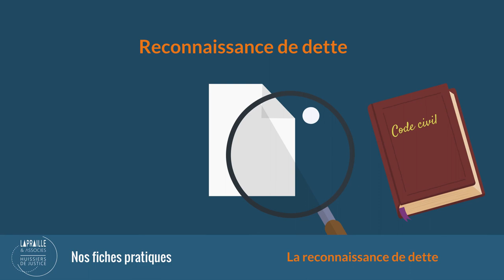La Reconnaissance de dette - Boost Com